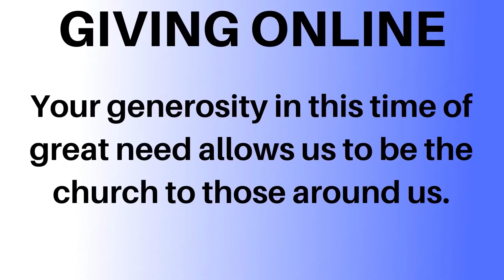Church Online - 06.09.2020 - A new heart: Praying for friends - with hymns & songs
ONLINE ORDER OF SERVICE 9.00 am (August 2020) – DOWNLOAD & READ ONLINE OR PRINT